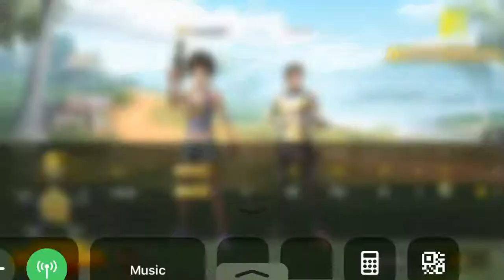Perang Sanhok PUBG bersama Pojie Oren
Winner winner chicken dinner!! Dengar pojie cakap sorang 🤣